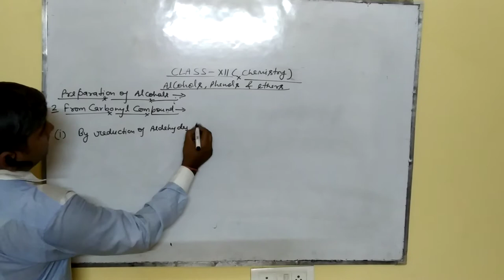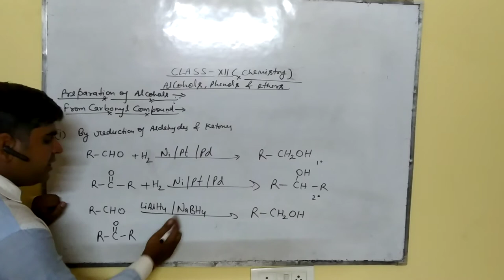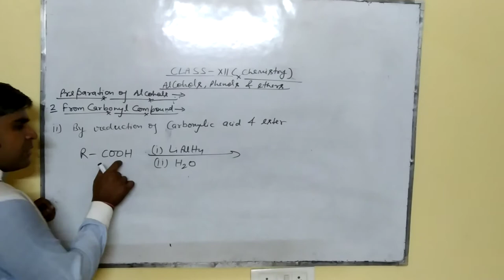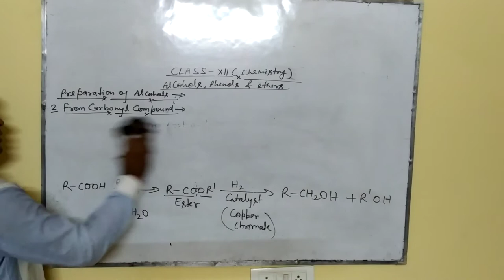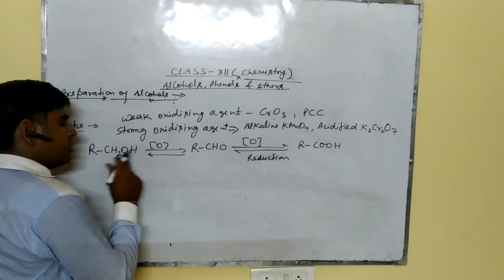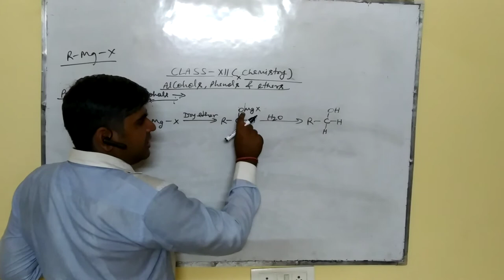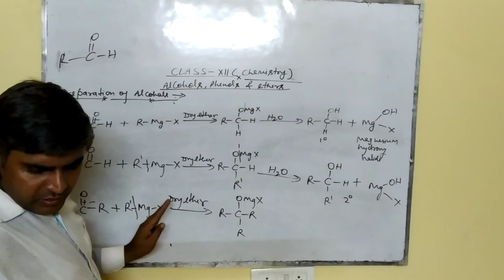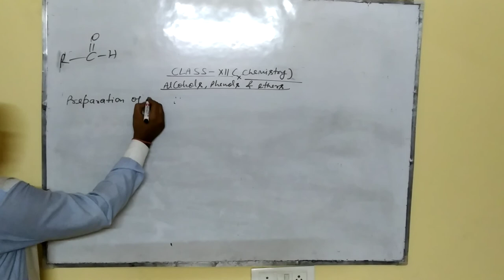formation of alcohols from carbonyl compounds, Grignard reagent by mohit Chauhan